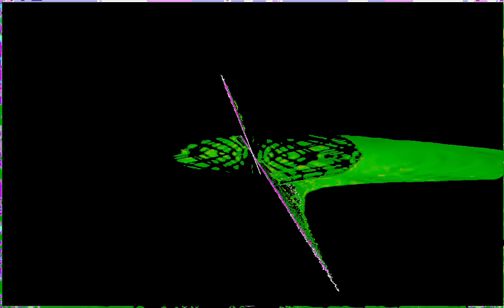[EPILEPSY WARNING] Movie 23 10 30 01h03m22s